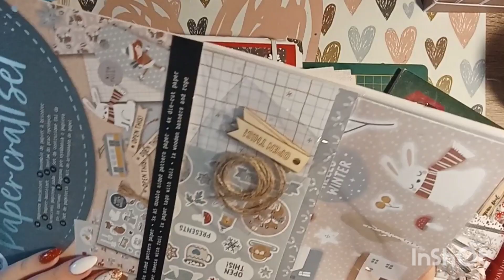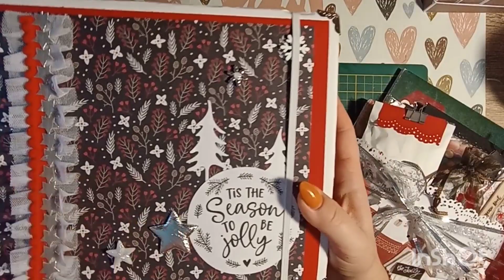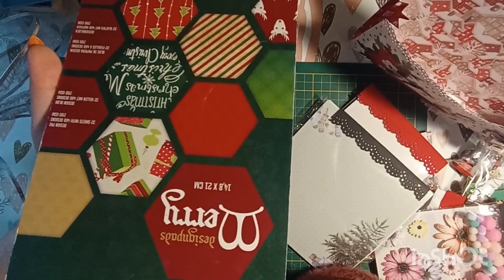présentation calendrier envoyé à Cécilia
bonjour a tous j'espère que vous allez bien et que vous avez passé de bonnes fêtes.
Noël étant passé je peux enfin vous montrer le calendrier de l'avent que j'ai réalisé pour Cécilia
grâce à l'échange organisé par @lescreadecam et @galouscrap2211

j'espère qu'il lui aura plus

a bientôt